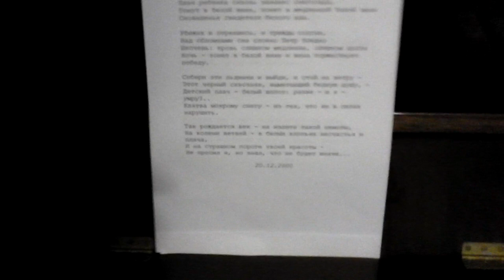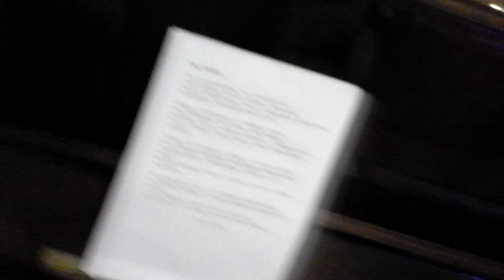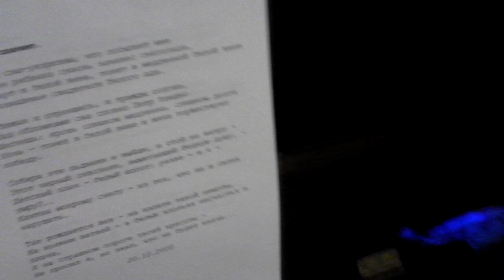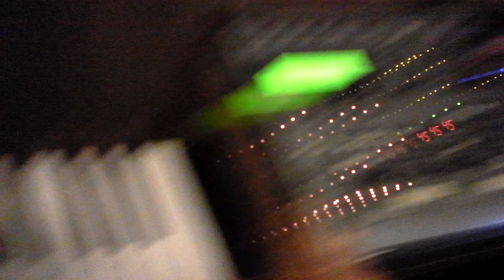06-15-2011: Green Ice Cream & Владимир Антропов - Век плачет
Green Ice Cream (Елена Вербникова, Дмитрий Карпушин) - электроника, электричество, музыка
Владимир Антропов по прозванию Радуга - слова
Алексей Рафиев - голос, шум

записали стихи Владимира Антропова - удивительного нашего современника из города Владимир

снялось по случаю

вот оригинал стихотворения, звучащего здесь:

Век плачет.

Эти сны-укоризны, что посылает мне
Плач ребенка сквозь занавес снегопада,
Тонут в белой вине, тонет в медленной белой вине
Сновиденье свидетеля белого ада.

Убежав и отрекшись, и трижды солгав,
Над обломками сна словно Петр бледно
Шепчешь: кровь слишком медленна, слишком долга
Ночь - тонет в белой вине и вина торжествует победу.

Собери эти льдинки и выйди, и стой на ветру -
Этот черный сквозняк, выметающий бедную душу, -
Детский плач - белый шопот: разве - и я - умру?..
Клятва мокрому снегу - из тех, что не в силах нарушить.

Так рождается век - на излете такой немоты,
На колени ветвей - в белых хлопьях несчастья и плача,
И на страшном пороге твоей красоты -
Не просил я, но знал, что не будет иначе...

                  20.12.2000